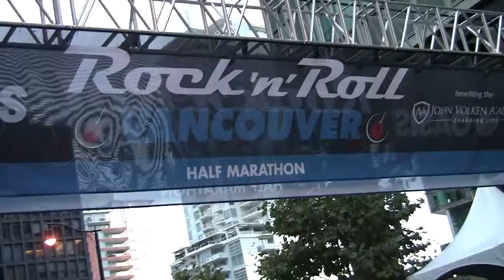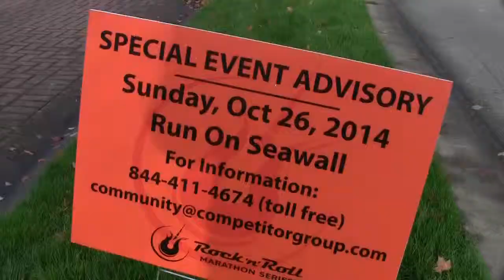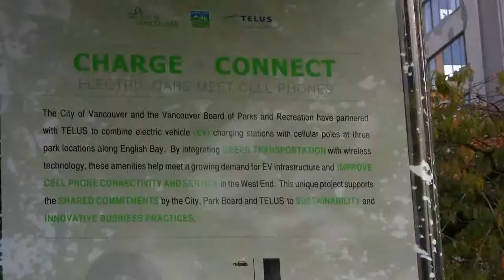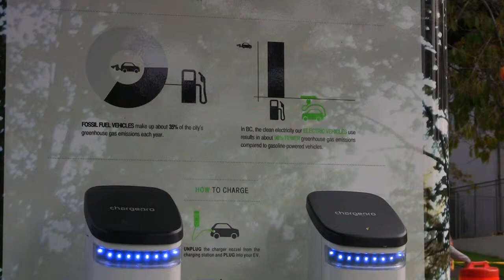Rock and Roll 1/2 Marathon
Vancouver half marathon clips of 1/4 of the route.